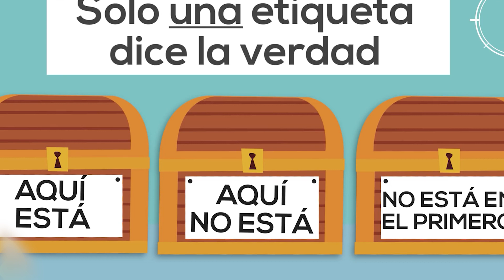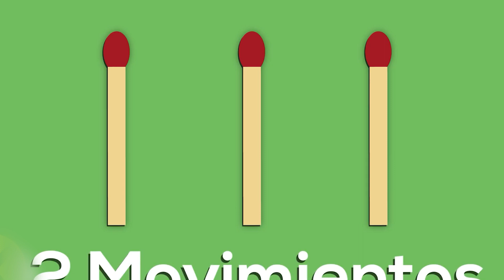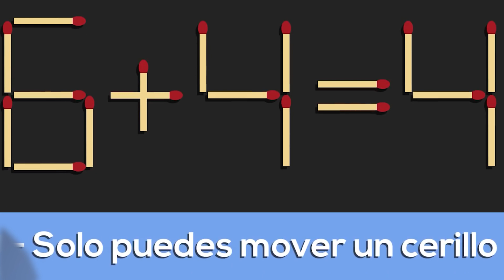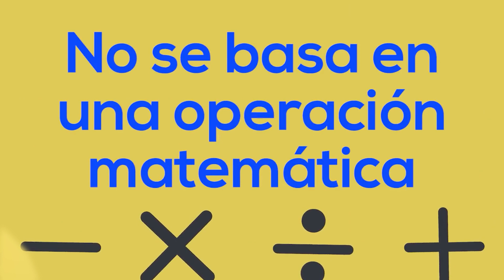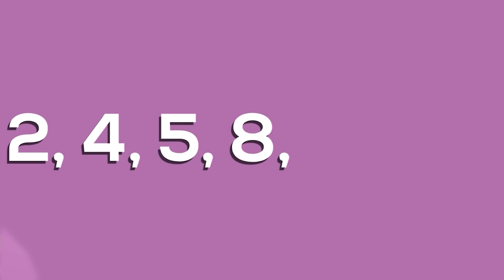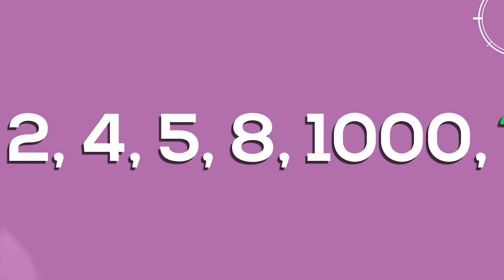10 ACERTIJOS QUE TE VOLVERÁN LOCO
🧠 ¡Bienvenidos al canal! En este video emocionante y desafiante, te presentaré diez acertijos que desafiarán tu mente y te dejarán perplejo. Prepárate para sumergirte en un mundo de enigmas intrigantes que pondrán a prueba tu lógica y tu capacidad de pensamiento lateral.

💡 ¿Estás listo para ejercitar tu cerebro y descubrir soluciones ingeniosas? Acompáñame mientras te sumerges en estos acertijos inusuales y fascinantes que te harán cuestionar la realidad y te mantendrán entretenido hasta el último segundo.

👍 Si este desafío mental te ha entretenido y te ha hecho pensar, asegúrate de darle like al video, comenta tus pensamientos sobre los acertijos y suscríbete para más desafíos mentales como este. ¡Tu apoyo nos impulsa a crear más contenido desafiante y entretenido para ti! ¡Hasta la próxima aventura cerebral! 🤓🎩